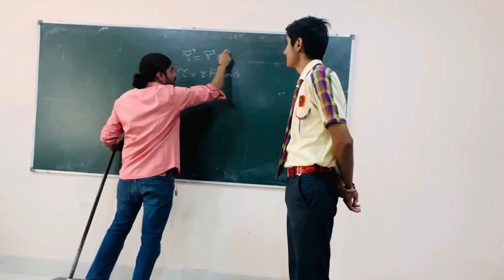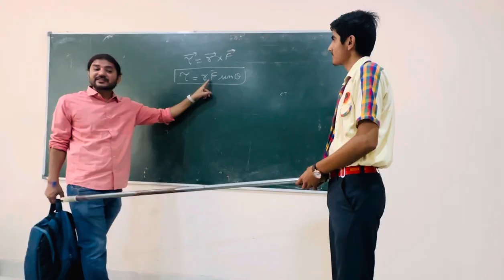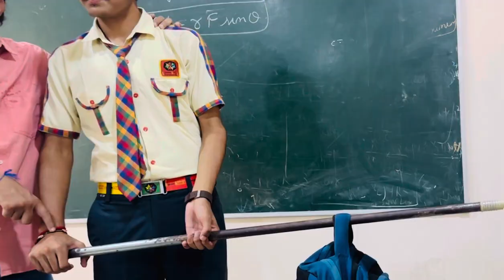Rotational Equilibrium ft. डंडा & Bag !class11physics